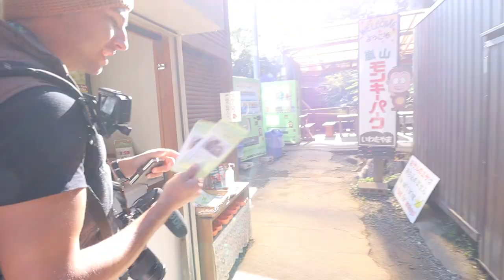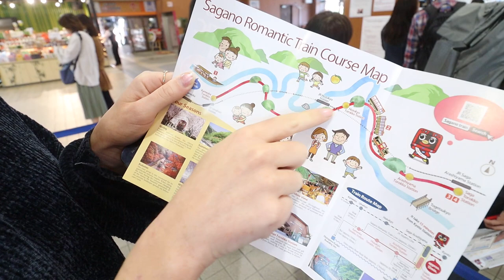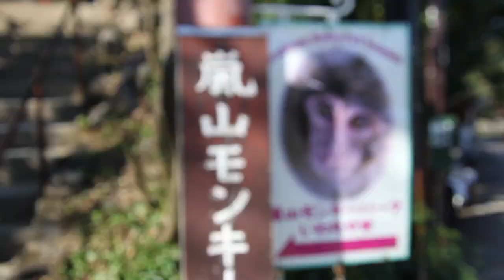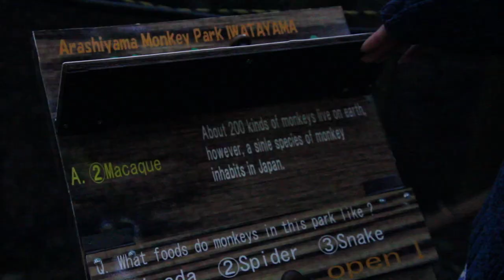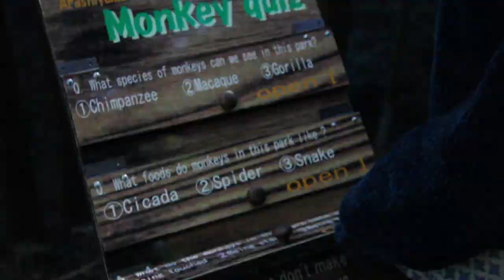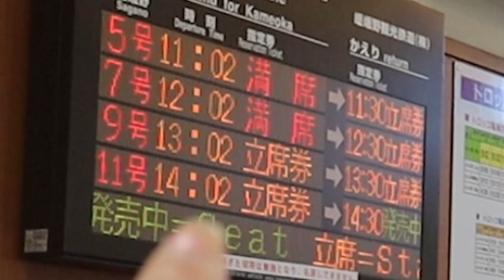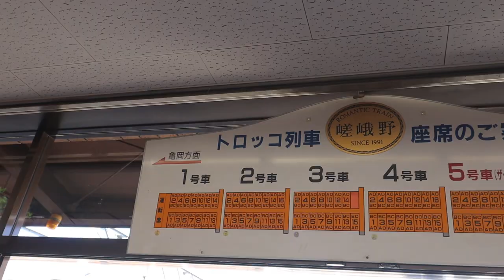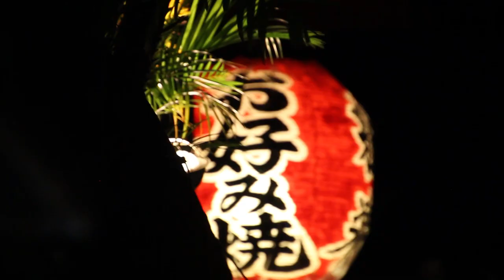Arashiyama, Kyoto | Bamboo Forest, Monkey Park & Romantic Train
Arashiyama in Kyoto is home to one of Japan's most beautiful BAMBOO FORESTS, a super cute MONKEY PARK, and of course the Arashiyama ROMANTIC TRAIN!
Arashiyama makes for a great day trip and is home to some of the best things to do in Kyoto!

Happy Wednesday travel friends and welcome back to our JAPAN series!
This week we are still exploring Kyoto, and bringing you more bucket list ideas in Kyoto!

Today we are exploring Arashiyama, the bamboo forest, monkey park, and taking a ride on the romantic train! These are all things you must do when visiting Arashiyama! If you only have 24 hours in Kyoto and you want to do something a little different, we would recommend taking a day trip out to arashiyama!

We caught the train early from Kyoto to Arashiyama and accidentally missed out stop! But it was totally worth it, because the scenes out here are really amazing!

Our first proper stop was the Arashiyama bamboo forest, one of the most beautiful bamboo forests in Japan! The Arashiyama Bamboo Forest is another one of Japaninstagram hotspots. It get wildly busy, so make sure you come early so you can really enjoy this place!

Next, we visited Arashiyama Monkey Park (Iwatayama Monkey Park or Monkey Park Iwatayama). Kierran and I usually don't like to take part in animal experiences around the world. We are very conscious of letting wild animals be wild, and not prompting experiences were animals can be hurt and abused for tourism. We found that the monkey park in Arashiyama seemed to be okay. The monkeys are fed here, however, we did not feed them (and we recommend you don't either if you visit this place). The monkeys are free to roam, and those feeding them do have to stay in a cage. It was nice seeing humans in a cage and monkeys roaming free for a change!

Arashiyama has loads of beautiful markets, shopping, and restaurants to check out. The small town has a really beautiful vibe.

We finished our day in Arashiyam by taking a ride on the Arashiyama train, also known as the romantic train. This train has open windows and a glass ceiling and takes tourists through the stunning mountain ranges of Arashiyama. On this romantic train, we got to see beautiful rivers, mountains, and waterfalls. We definitely recommend this experience. However, it is very popular, so make sure you book early!

We have loads of inspiring stories and blog posts, you can find those through our Pinterest here: